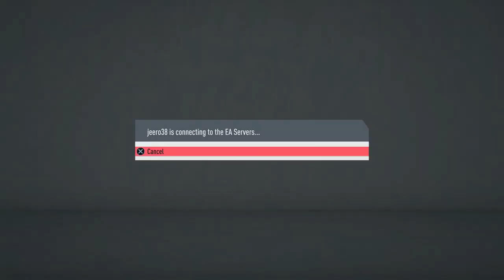Fifa 20: Barcelona vs Real Madrid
Spoon and Hamster play Fifa... who will win? Watch and find out.